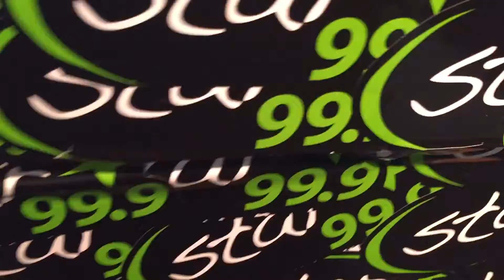60 Seconds Behind the Scenes- The winner of Star 99.9 Bud Light Postcards from Everywhere!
We chose one lucky winner to go see Ed Sheeran in Nashville by sending in  postcards to the station... here's how we chose the winner!